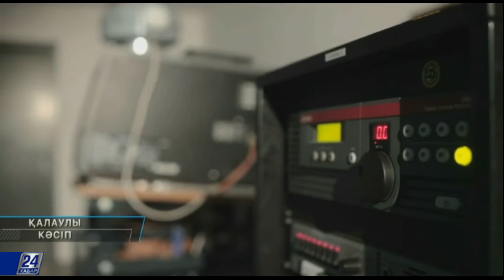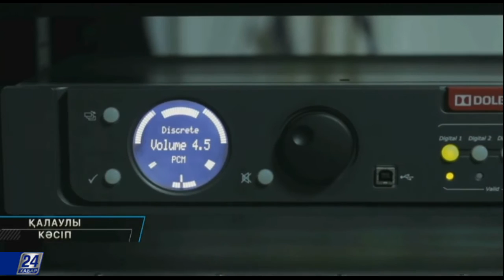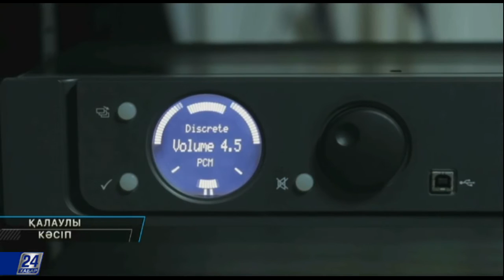Қалаулы кәсіп. Киномеханик